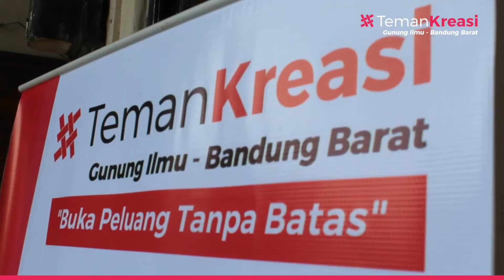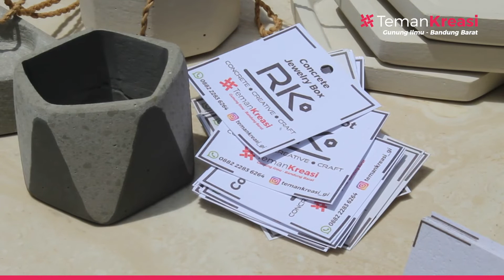Teman Kreasi Indonesia - Gunung Ilmu Bandung Barat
Wah, TKI Bandung Barat punya yang unik nih fren. Jadi pingin punya deh, buat dekorasi di ruang tamu...